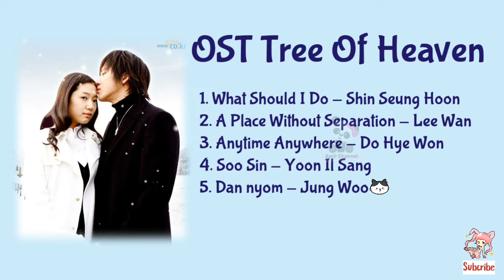OST Tree Of Heaven